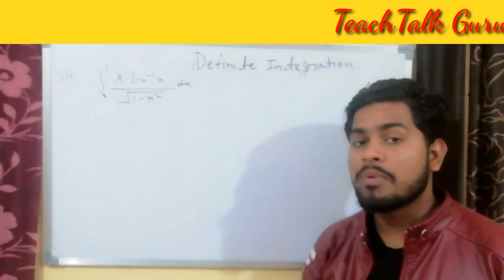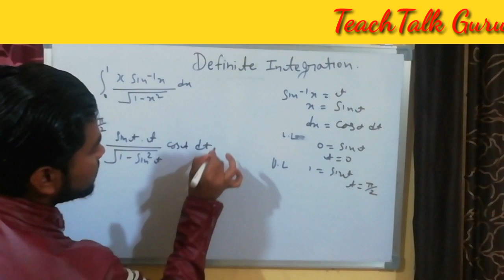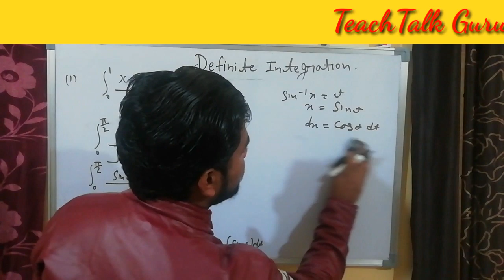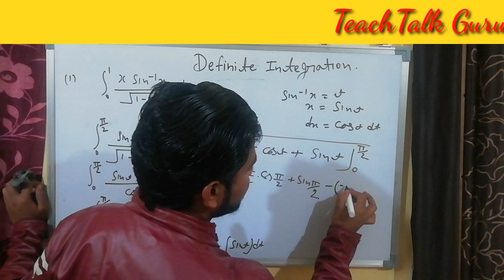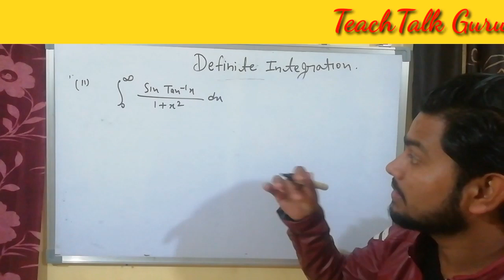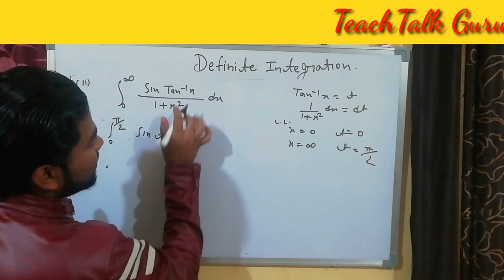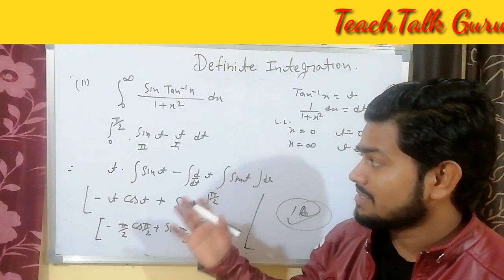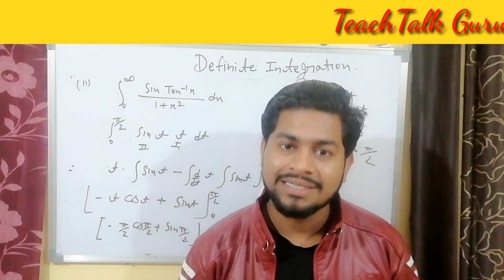Definite Integration _Class 12th and JEE Main Mathematics Hindi Lecture video. .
🏹👍     This Video Lecture Mathematics is Useful to all students of Class 11th & 12th of CBSE, ICSE,UP Board, MP Board and other boards of  India.